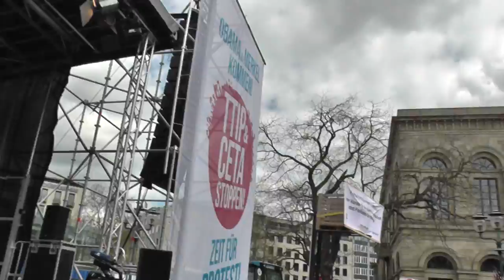3/6 TTIP Demo Hannover - alle Redebeiträge